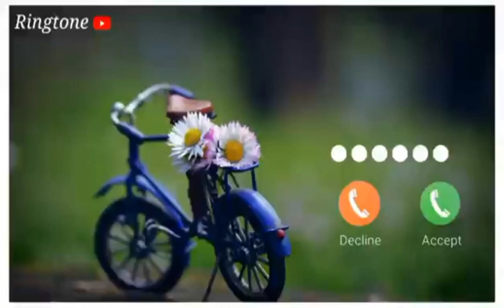Notification Ringtone | Best message tone | Sms tone | sms Ringtone 2020360p